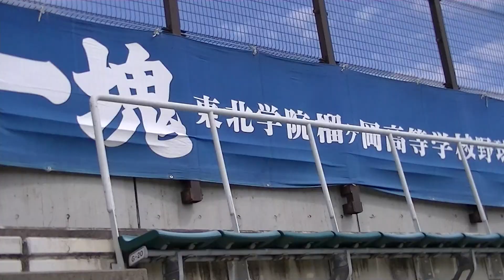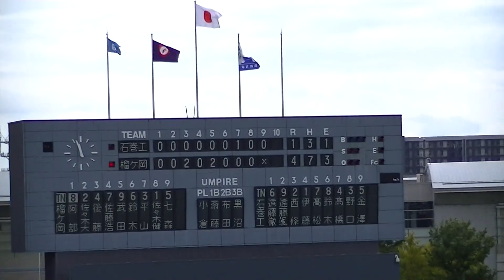R6年9/29 石巻工＆東北学院榴ヶ岡 （9回）「第 77 回秋季東北地区高等学校野球宮城県大会」三位決定戦